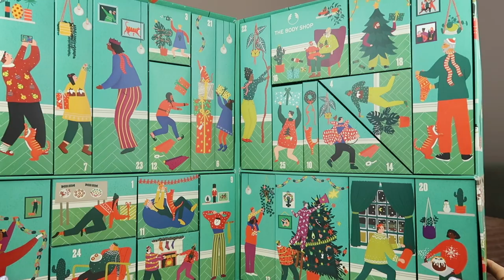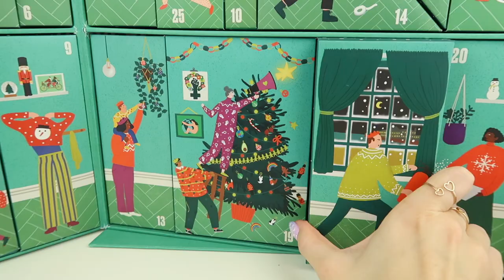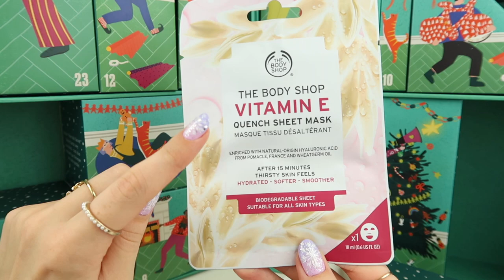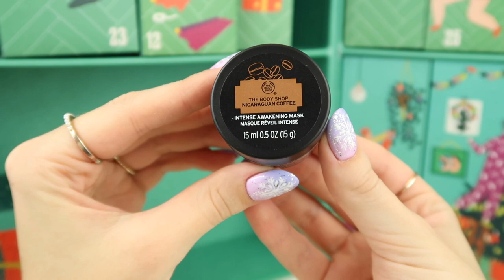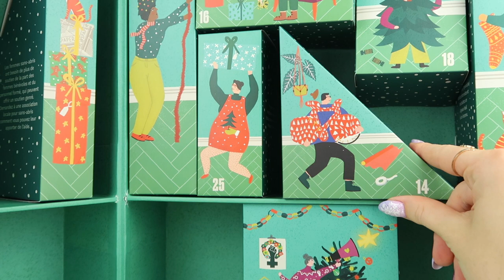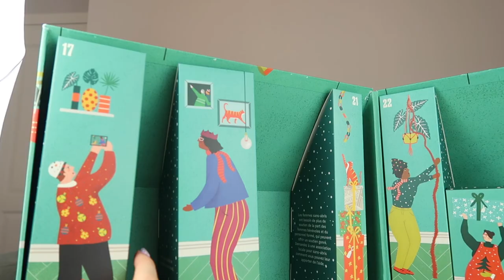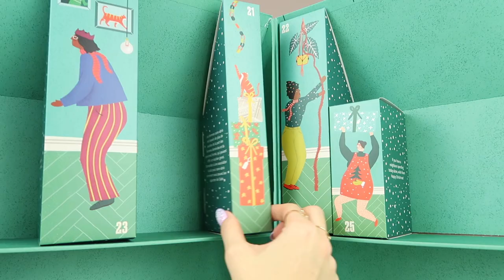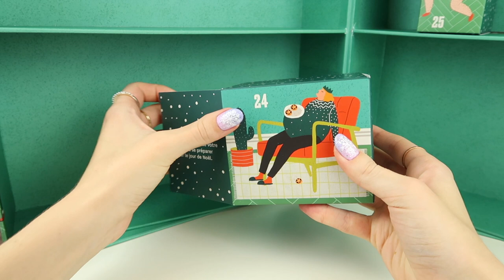NAJDROŻSZY KALENDARZ ADWENTOWY 2020 THE BODY SHOP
NAJDROŻSZY KALENDARZ ADWENTOWY 2020 THE BODY SHOP GramPaula GlamPaulaTV
🔽❤️🔽 czytaj więcej 🔽❤️🔽

MÓJ SKLEP 💰 Promocje od 10zł

⭐ TIKTOK grampaulayoutube